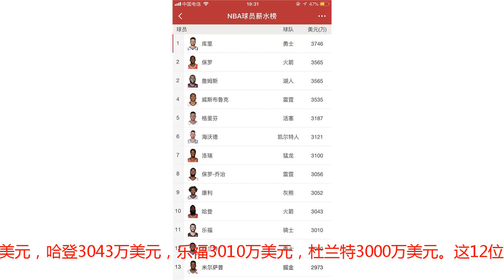NBA新赛季年薪3000万美元以上球员，有12位，他依然是年薪最高的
NBA新赛季即将开打，大家也很关注球员在下赛季的薪金状况。今天要说的是，新赛季年薪超过3000万美元的都有谁。球迷先可以看看这张照片，其中3000万美元以上的球员达到了12位。分别是库里的3746万美元，保罗的3565万美元，詹姆斯3565万美元，威少3535万美元，格里芬3187万美元，海沃德3121万美元，洛瑞3100万美元，乔治3056万美元，康利3052万美元，哈登3043万美元，乐福3010万美元，杜兰特3000万美元。这12位球员中，库里去年就是NBA年薪最高的球员，今年依然霸占了最高薪。同样，詹姆斯去年也是为数不多的年薪超过3000万的，今年和湖人签了4年1.5亿美元合同后，他的年薪依然保持在高水准。保罗这厢也是同火箭签的新合约，为期4年，正式跨入3000万年薪球员行列。当然了，还有一些也是今年夏天签的合同，比如乐福、乔治。另外像康利，他的3000万年薪是借了16年工资帽突然上涨的东风，要知道康利是从来没有进过全明星的球员。大家经常说高薪低能，上赛季掘金米尔萨普拿到3000万美元以上年薪，但是并没有出多少力。那新赛季这12位球员中，谁最有可能成为高薪低能球员呢？我想应该就